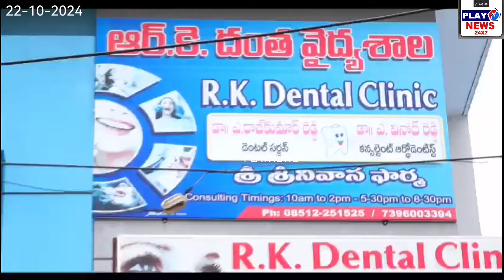వైసిపి గవర్నమెంట్ లో మా కుటుంబానికి అన్యాయం జరిగింది...